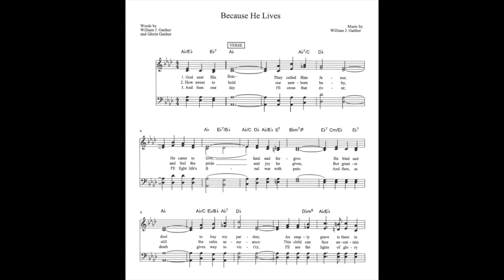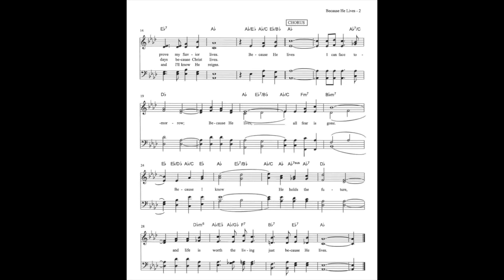UMH 364 - Because He Lives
Next, in a series of videos for the Lindsborg Hymn Project. UMH 364, Because He Lives, requested by Julie Aeschliman, and recorded by Tyler Breneman on the II/24 McManis Pipe Organ at Messiah Evangelical Lutheran Church in Lindsborg, Kansas.

From Pastor Amy:
The hope of resurrection is a deep comfort to us, today and for eternity. Because Jesus arose from the grave in this life, we know that we, too, will be raised daily to new life, now and forevermore!

1. God sent His son, they called Him Jesus

2. How sweet to hold a newborn baby
This child can face uncertain day, because He lives

3. And then one day, I'll cross the river
I'll see the lights of glory and I'll know He reigns